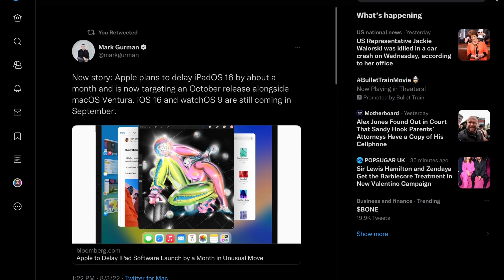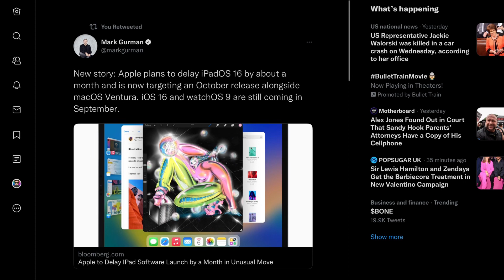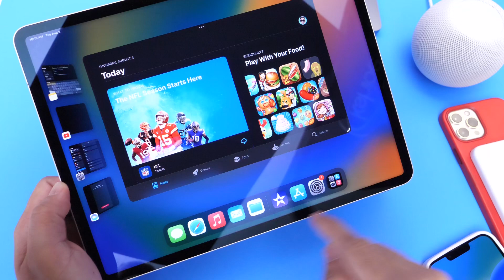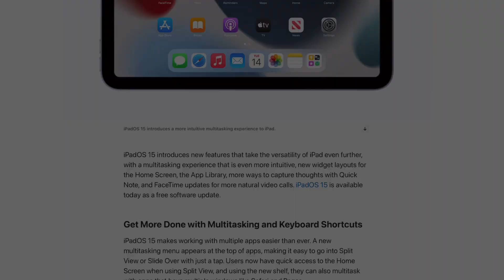It’s DELAYED ? iOS 16 - iPadOS 16 - WatchOS 9 & MacOS 13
s=21